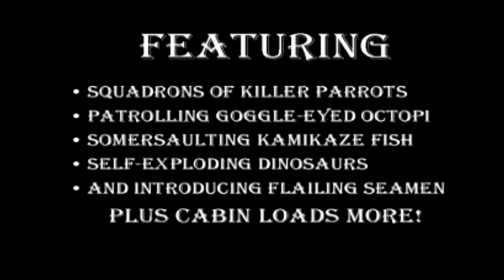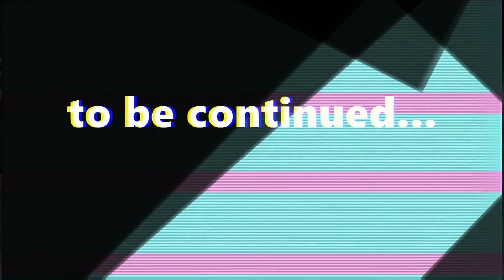Official U.S. PlayStation Magazine Demo Disc 06 (USA)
▶Если фильм не зацепил в течение 20 минут , то лучше посмотреть обзор Badcomedian, если не зацепила игра, то лучше ее не покупать вообще.
▶ Только реальный геймплей.